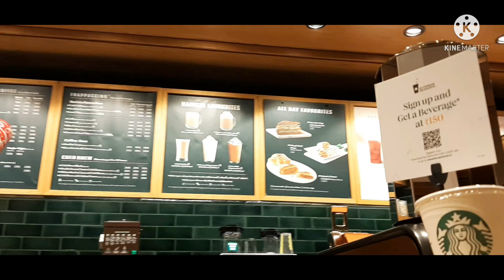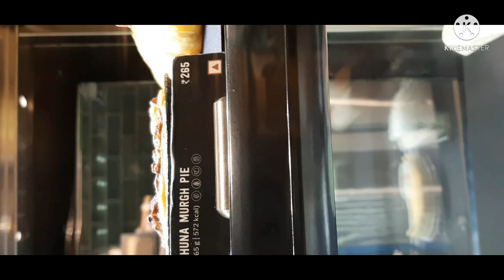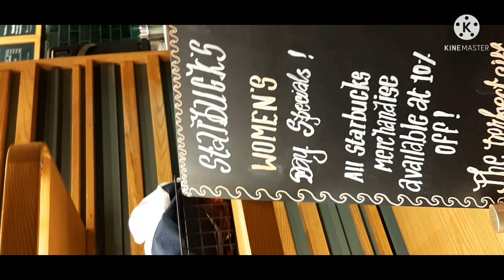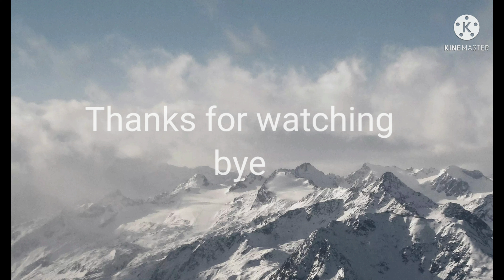Visit to Starbucks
phone number of Starbucks is 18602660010